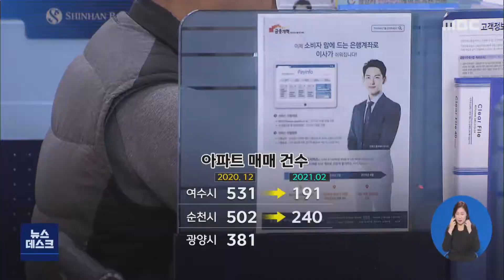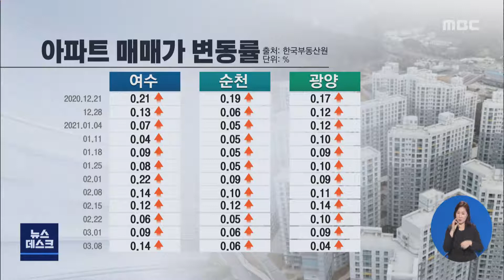규제지역 석 달, '거래 급감·상승세 주춤'-R 부동산시장 안정을 위한 '조정대상지역' (210316화/뉴스데스크)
◀ＡＮＣ▶
전남동부권 3개 시가 부동산 시장 안정을 위한 '조정대상지역'으로 지정된 지 석 달이 지났습니다.
각종 규제의 영향으로  아파트 매매 거래가 크게 줄어든 가운데,
가팔랐던 가격 상승세도 한풀 꺾인 분위기입니다.

           ◀ＶＣＲ▶

여수에서 거래가 가장 활발했던
신도심지역 아파트입니다.

전용면적 84㎡를 기준으로
인근 3개 단지의 거래 건수가
한 달에 10건 안팎을 기록했지만,

조정대상지역으로 지정된 이후에는
지금까지 단 2건에 그치고 있습니다.

           ◀ＩＮＴ▶
"실거주하실 분들 입장에서는 일단 금액 자체가
 너무 높고, 두 번째 주택으로 샀을 때에는
 취등록세가 너무 높기 때문에..."

[C/G 1 - 투명] 대출 제한을 포함해
새롭게 적용받게 된 규제의 영향으로
전남동부지역 아파트 거래 건수가
절반 이상 줄다 보니///

가팔랐던 매매가 상승세도
주춤한 모습을 보이고 있습니다.

하지만, 하락세에 접어들었다고
판단하기에는 이릅니다.

가격이 떨어지기를 기다리는 매수인 만큼이나
매도인들 역시 일단 상황을 지켜보겠다며
기존 호가를 유지하고 있기 때문입니다.

[C/G] 실제로 전남동부권 3개 시의
아파트 매매가 변동률은
조정대상지역 지정 이후에도
매주 플러스를 기록하고 있는 상태입니다.///

지역 부동산 업계는
양도세율 인상을 목전에 둔 4월과 5월 사이에
아파트 가격이 본격적인 조정 국면에
들어설 것으로 전망하고 있습니다.

           ◀ＩＮＴ▶
"갭투자자들이 급하게 빠져나가는 상황이어서
 관망세가 지나고 나면 하락세로 접어들 수
 밖에 없는..."

여기에 하반기부터 줄줄이 예정된
신축 아파트 입주도
지역 부동산 시장의 흐름에
적지 않은 영향을 미칠 것으로 보입니다.